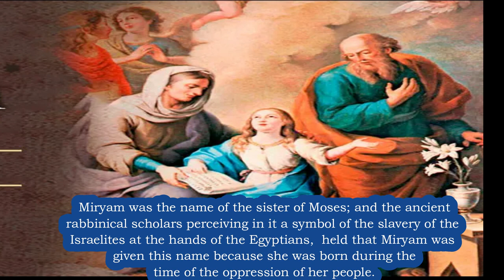NAME of MARY Explained 🙏 Biblical Meaning of the Holy Name of Mary 🙏 Feast Day September 12th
DONATE to our Mission and Help the Poor - Click to Donate -